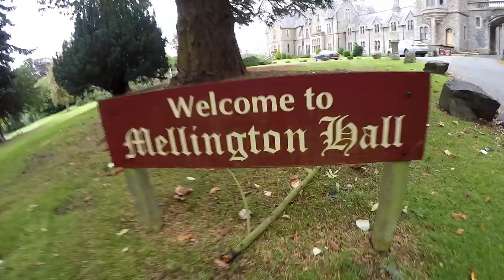Running Coaching Course Vlog | Lydiard Certification in Wales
I recently attended the Coaching Certification Course (Levels 1 & 2) by The Lydiard Foundation and I want to tell you all about it! It was held in scenic Powys, Wales - and the course venue was an epic manor out in the countryside called Mellington Hall! Here's a review of the course, as well as some footage from the course weekend!

From the same link you can go ahead and read about the Lydiard foundation, as well as upcoming running coaching courses!

After the course I've been diving deeper into the teachings of Arthur Lydiard, one of the pioneers in endurance training methodology and coaching and I'm loving it!